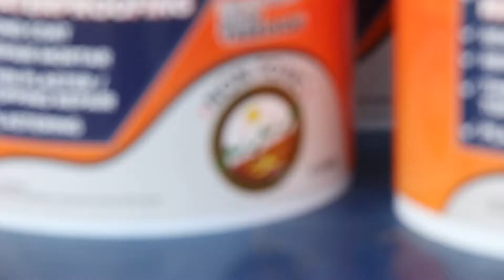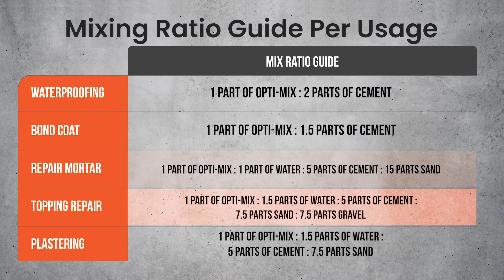Gamitin ang Opti-mix Plus bilang Bond Coat at Repair Mortar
As BOND COAT / SLURRY:
• Thoroughly pre-wet any dry surfaces.
Ensure that they are saturated
(but surface free of standing water).
• Bond coat: Mix 1 part of
Opti-mix Plus and 1.5 parts cement.
Note: Adjust accordingly depending on the area to be applied.
• Mix to a lump-free and creamy consistency
for 2-3 minutes.
• Using a stiff brush, work the bonding
slurry well into the damp surface. When
the bond coat is tacky apply mortar /
screed overlay.

As REPAIR MORTAR:
• Repair Mortar: Mix 1 part
Optimix Plus, 1 part water, 5 parts
cement and 15 parts of sand.
• Apply bond coat as a primer over freshly
cleaned and wet concrete.
• While bond coat is still wet, apply
compact mix of repair mortar.
• Allow to dry out completely.

OPTIMIX-PLUS is a 5 in 1 concrete Solution that is Styrene Butadiene (SBR) co-polymer latex liquid with high dispersive properties.  It is designed for compounding with Pozzoland or Portland cement.  The SBR latex emulsion when mixed with cement improves flexural strength or flexibility of concrete and its high dispersive properties provide excellent workability, excellent adhesion, reduces shrinkages, cracking, and provides Flexible Waterproofing to new and old concrete.

OPTIMIX-PLUS can be applied easily with a stiff hand brush and roller.

Opti-mix plus is a 5 in 1 concrete Solution that is recommended to be used for:
✅ Flexible Waterproofing
✅ Bond Coat
✅ Repair Mortar
✅ Topping Repair
✅ Plastering.